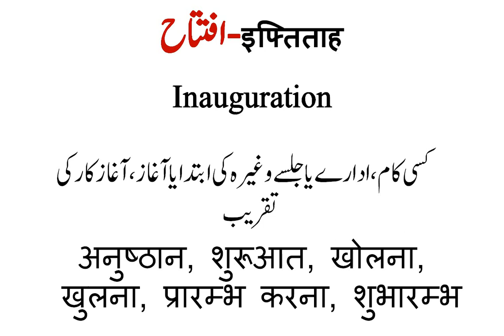Udghatan ko Urdu men kya kahte hain Udghatan meaning udghatan meaning urdu udghatan meaning english